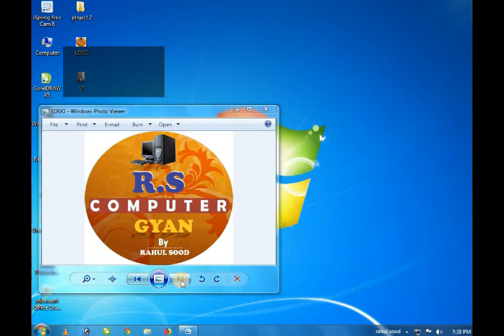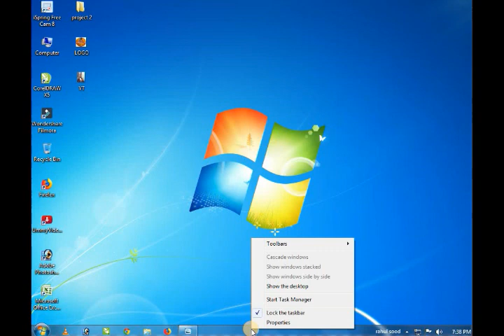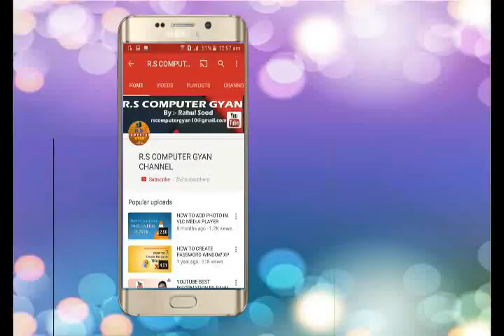Trick Of Windows Button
R.S COMPUTER GYAN

thanks.
Rahul Sood!!